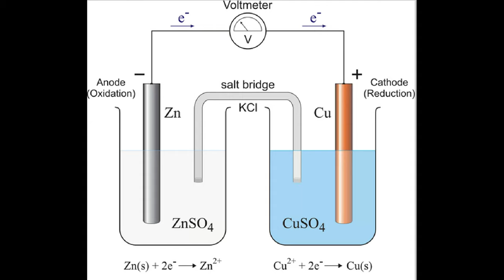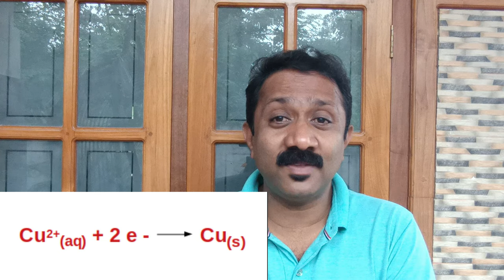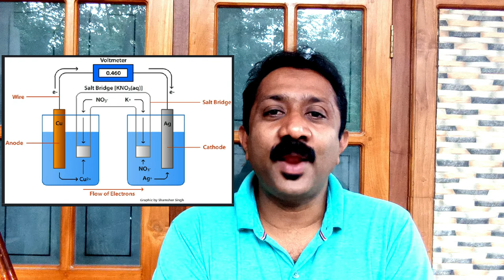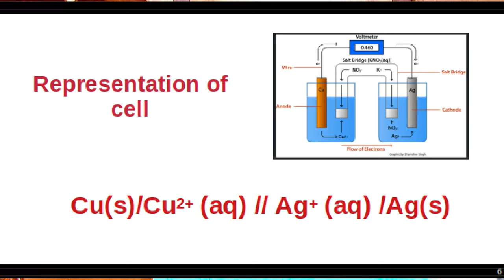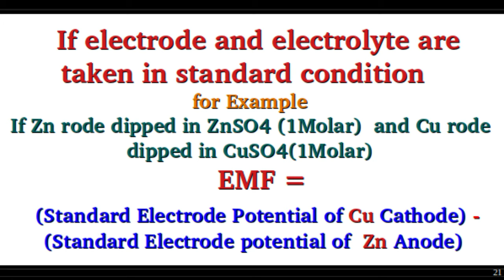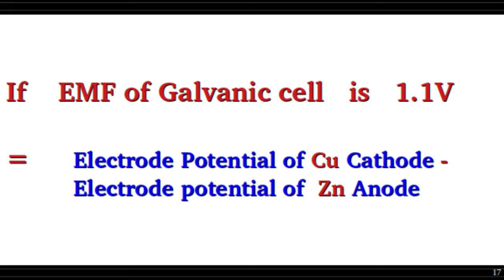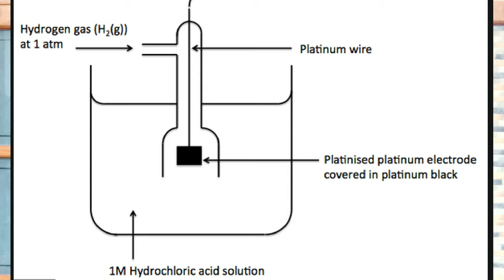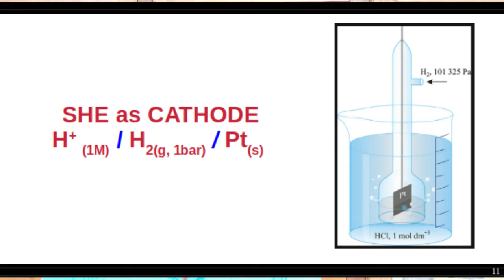Representation Of a Galvanic cell,EMF and Standard Hydrogen Electrode,FTA Vlog